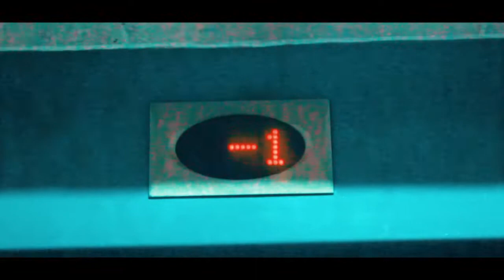MAITRISER LES PLANCHES AVEC LA FORMATION D'ARCHITECTE D'INTÉRIEUR: modules 2&3 J10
Dernière  journée de formation des modules  2&3 de la promotion 1 des architectes d'intérieur de Yaoundé tout en image☺️

Si toi aussi tu souhaites devenir architecte d'intérieur  une seule chose à faire prends connaissance de ces infos et passe à l’action 👇🏾
✨PROMOTION 2 FORMATION ARCHITECTE D'INTÉRIEUR au Cameroun, en Cote d'Ivoire et au Gabon✨

Abidjan: 17- 21 août @hoteldjigui
Yaoundé: 11-15 octobre à l’hôtel Franco
Douala: 18-22 octobre à @groupe_somatel_hotel
Libreville : 22-26 novembre en cours
Prix: 120 000f par module il y en 4. Paiement en CB et Orange Money

Whatsapp Cameroun: 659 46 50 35
Whatsapp France: 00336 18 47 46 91
infoline Cote d’Ivoire : 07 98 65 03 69